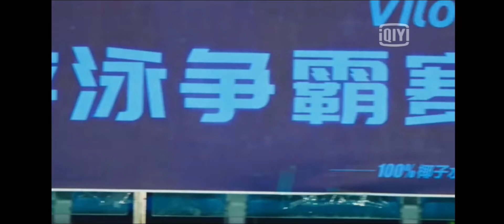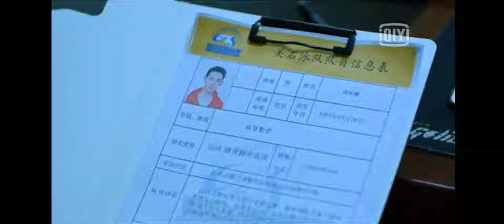Beautiful Youth Swimming Team episode 1 (ENG/SUB)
cast: DA Xian , Xu Chen Yu , GU Hui Min
China love